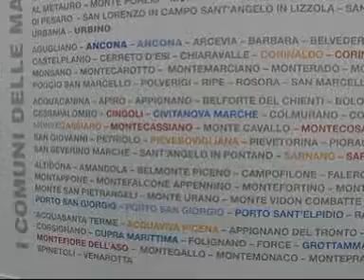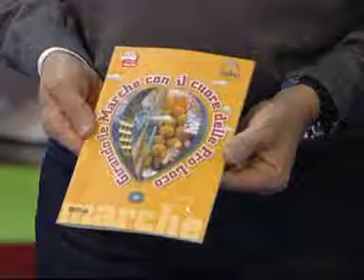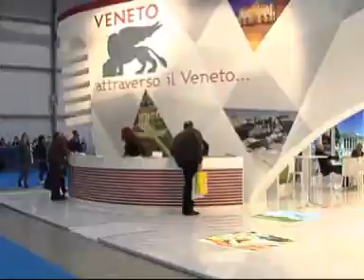Bit Milano 2013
Stand della Regione Marche alla BIT di Milano, giornata di chiusura del 17 Febbraio 2013
Madrina d'onore la conduttrice televisiva Maria Teresa Ruta, testimonial della presentazione della 1a guida delle Pro Loco delle Marche - Servizio televisivo per Video Tolentino e diretta radio a cura di Radio Studio 7 - Macerata